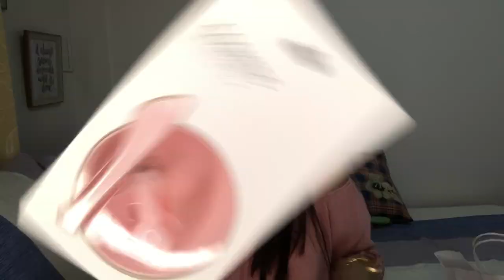CHEAP SHOPEE HAIR TOOLS ( HONEST REVIEW ) | AIRA CEL BITANGCOL